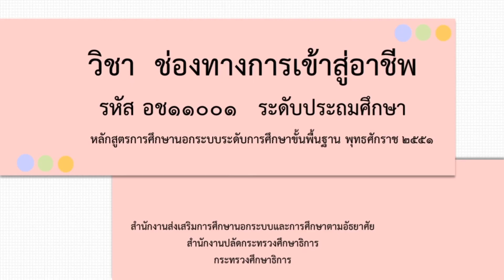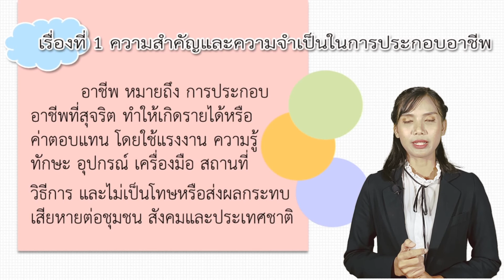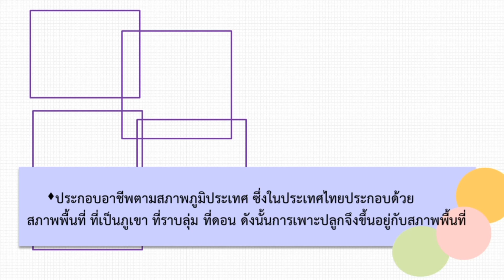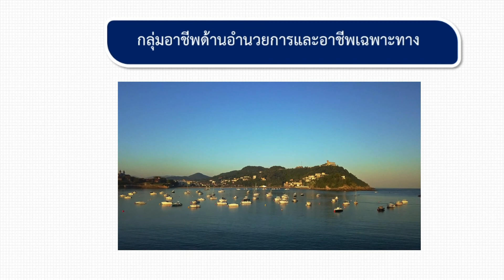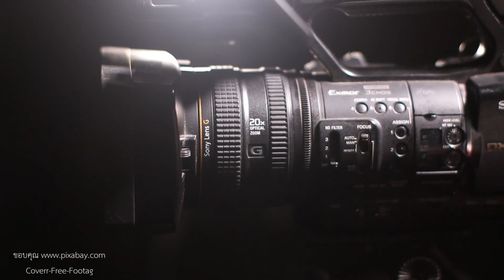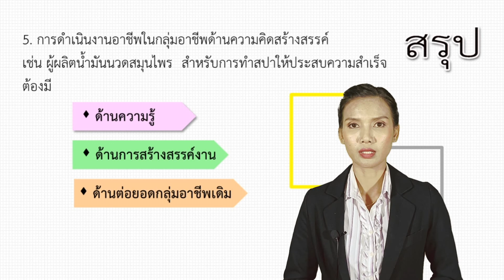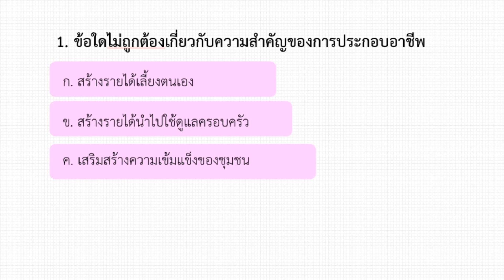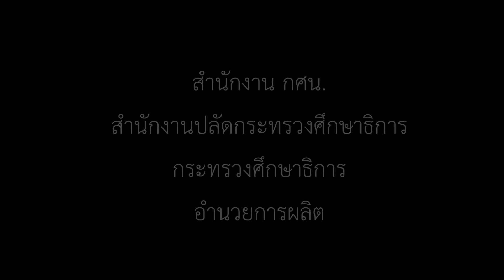ช่องทางการเข้าสู่อาชีพ | ประถมศึกษา | (อช11001) | ตอนที่ 1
ช่องทางการเข้าสู่อาชีพ | ประถมศึกษา | (อช11001) | หลักสูตร กศน. 2551
บทที่ 1 การงานอาชีพ
- ความสําคัญและความจําเป็นในการประกอบอาชีพ
- งานอาชีพในชุมชน สังคม ประเทศ และภูมิภาค 5 ทวีป